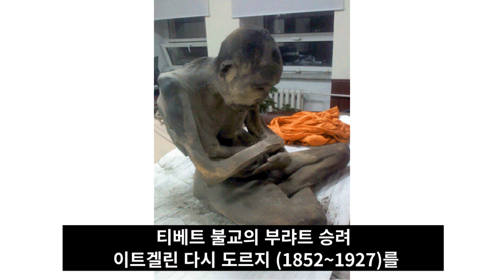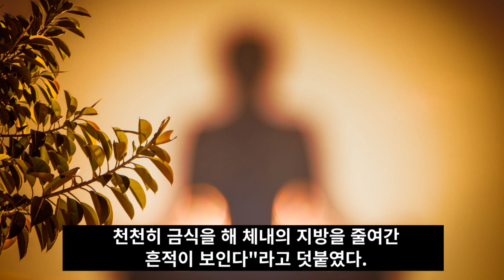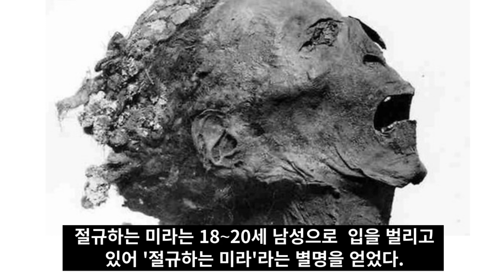충격적으로 온전히 발견된 충격의 '미라'들